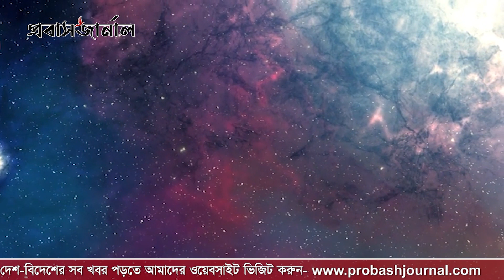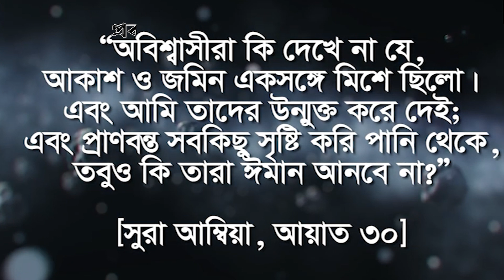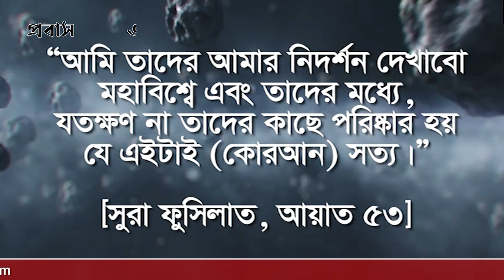কিভাবে সৃষ্টি হলো মহাবিশ্ব? কী বলছে কোরআন? | Big Bang Theory in Quran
Probash Journal, প্রবাস জার্নাল, কিভাবে সৃষ্টি হলো মহাবিশ্ব? কী বলছে কোরআন?, কিভাবে সৃষ্টি হল এই মহাবিশ্ব?, মহাবিশ্ব সৃষ্টি,মহাবিশ্ব সৃষ্টির রহস্য, পৃথিবী কিভাবে সৃষ্টি হয়েছে, মহাবিশ্ব কিভাবে সৃষ্টি হয়েছে, মহাবিশ্ব কিভাবে সৃষ্টি হয়েছে?, মহাবিশ্ব,মহাবিশ্ব কিভাবে সৃষ্টি হয়েছিল, মহাবিশ্ব সৃষ্টি নিয়ে কোরআন কি বলে, মহাবিশ্বের সৃষ্টি হয়েছে কীভাবে, কিভাবে সৃষ্টি হলো এই মহাবিশ্ব? বিগ ব্যাং থিওরি ও কোরআনের ব্যাখ্যা!, বিগ ব্যাং থেকে কিভাবে মহাবিশ্ব সৃষ্টি হয়েছে, পৃথিবী কিভাবে সৃষ্টি হলো